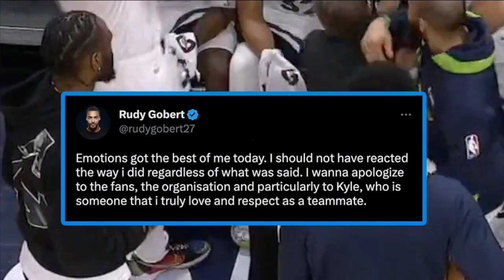KAI SOTTO NAKUHA NA ANG BANGIS NG TOTOONG KAIJU...GRABE! HIROSHIMA DRAGONFLIES VS OSAKA EVESSA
KAI SOTTO NAKUHA NA ANG BANGIS NG TOTOONG  KAIJU...GRABE! HIROSHIMA DRAGONFLIES VS OSAKA EVESSA UMIINIT NA!